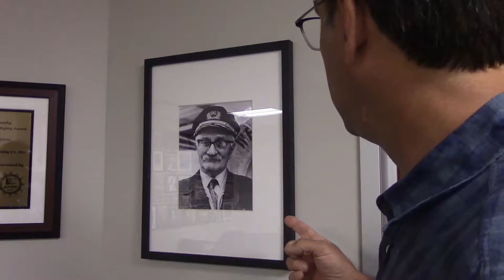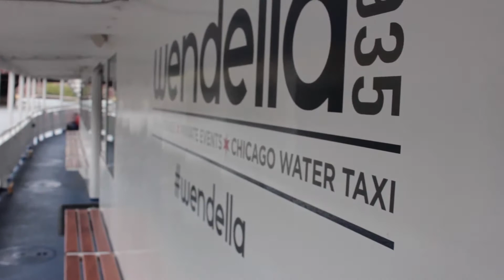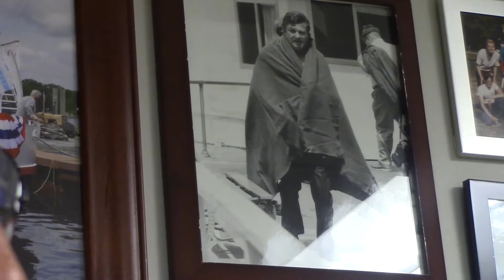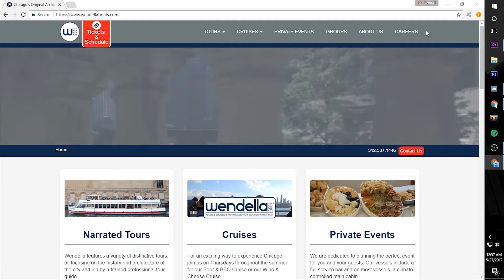Senn's Wendella Boat Cruise: History of Chicago Field Trip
Let Kendall Jackson Jr. set sail with you on this journey aboard a Wendella Boat Tours. Senn was fortunate enough to take a great field trip on the Chicago River to admire the great architecture and sights the city has to offer!